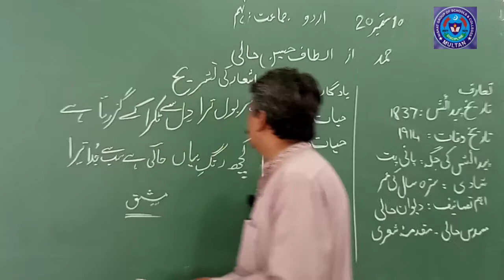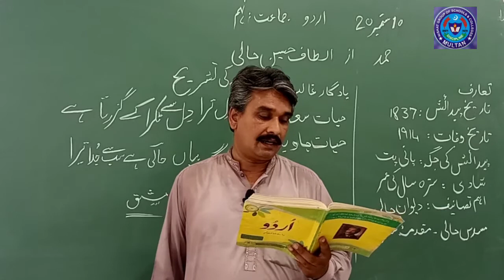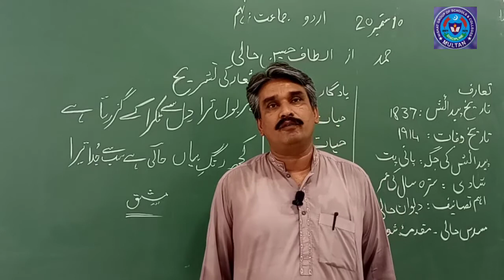Urdu 10 Sep 9th old class